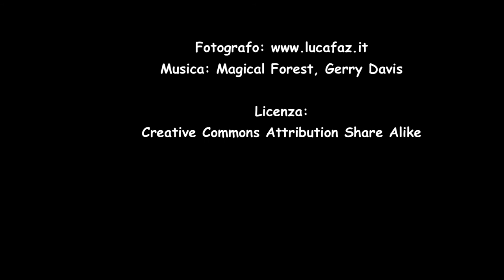Servizio fotografico di ritratto in esterni e book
La primavera è un'ottima stagione per realizzare book fotografici e ritratti in parchi e in altre location nella natura.

Per chi mi richiederà un servizio segnalando di aver visto questo video 20 stampe A4 (20X30) omaggio